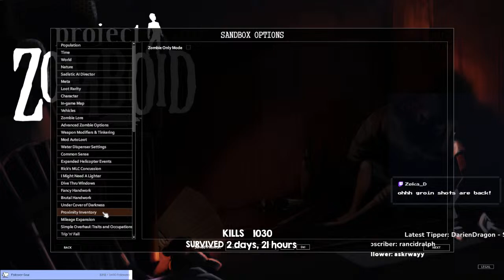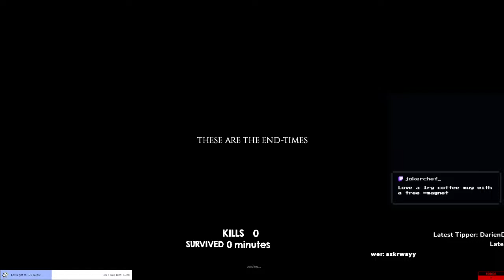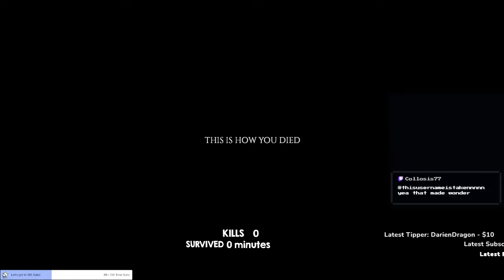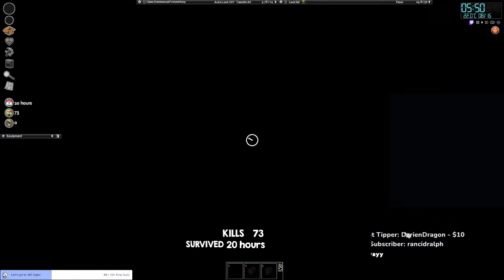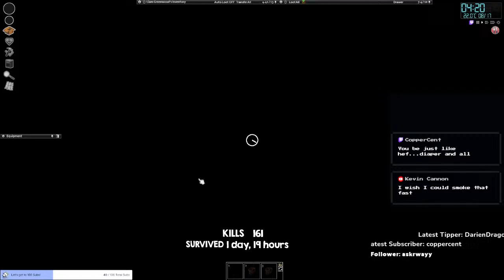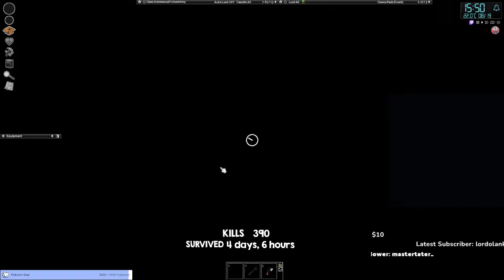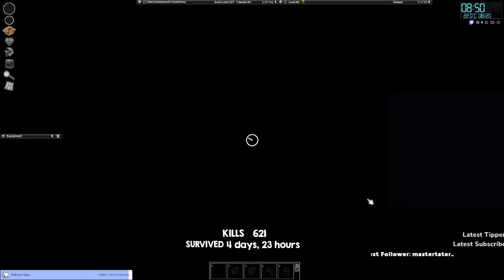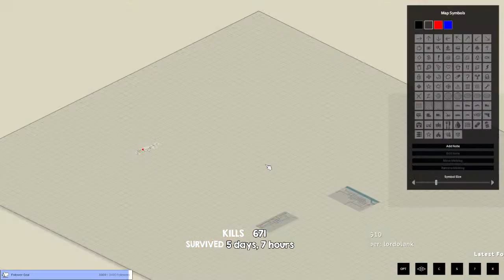EXPLORING PINEVILLE | PROJECT ZOMBOID